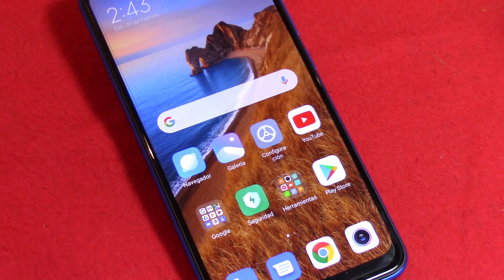Así es la cámara del móvil MÁS BARATO de XIAOMI 🔥😱 Redmi 8A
¡Hola! En esta ocasión te traigo una recopilación de fotografías hechas con el Xiaomi Redmi 8A.

RESUMEN:
00:22 Fotos de Día
01:12 Selfies de Día
01:32 Fotos de Noche
02:17 Selfies de Noche
02:37 Video de Día
03:40 Video de Noche